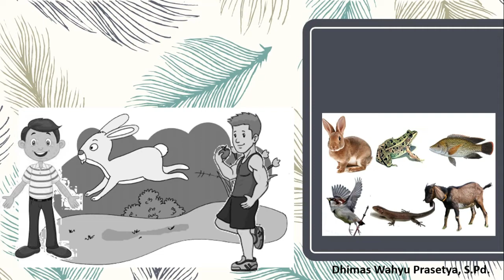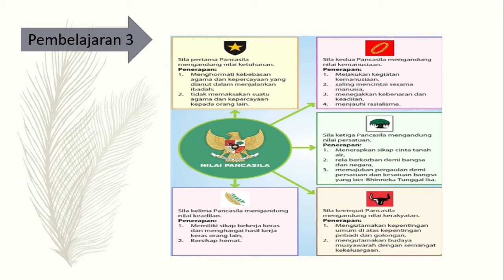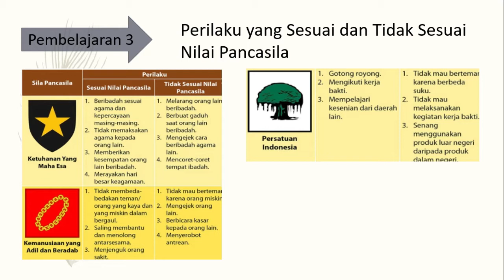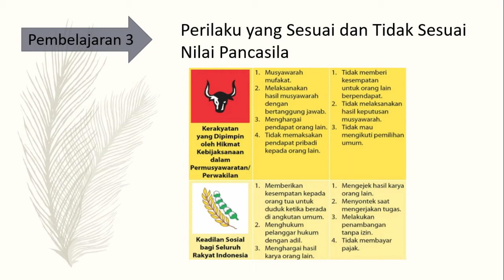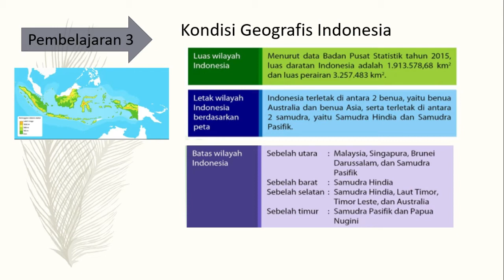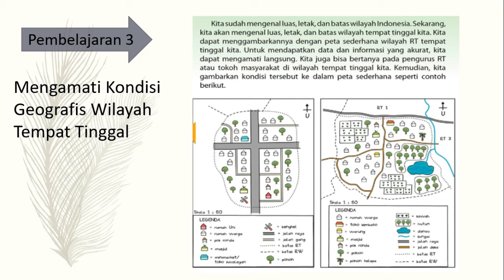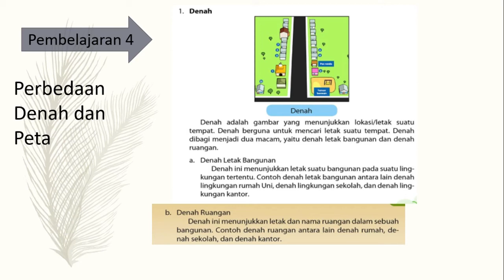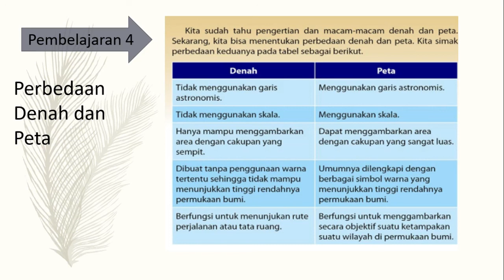KELAS 5 TEMA 1 SUB TEMA 1 PEMBELAJARAN 3&4